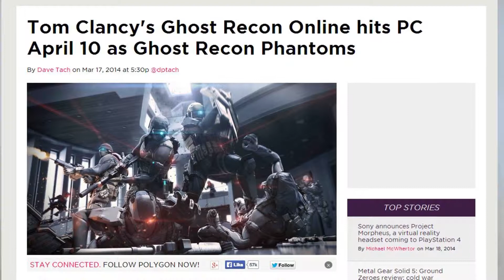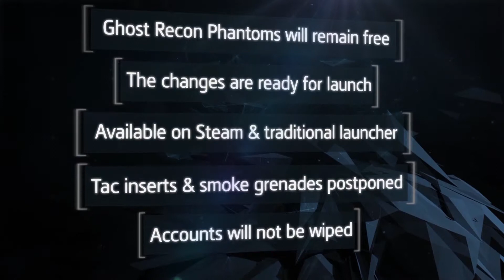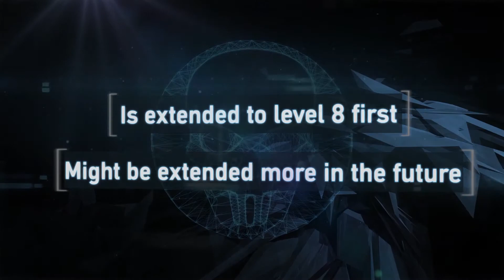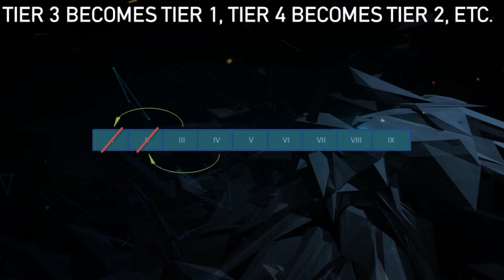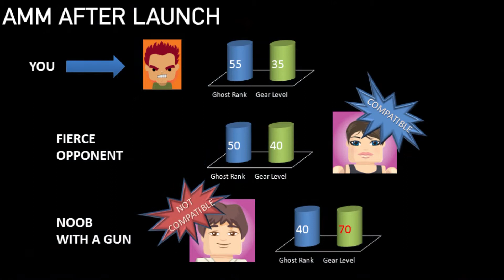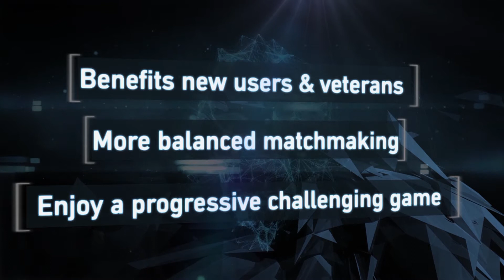TOM CLANCY'S GHOST RECON PHANTOMS | Trailer [HD]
TOM CLANCY'S GHOST RECON PHANTOMS (deutscher Trailer / Trailer deutsch german HD)
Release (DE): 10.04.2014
Plattformen: PC
Genre: Action, 3rd-Person-Shooter
Publisher: Ubisoft

Ghost Recon Online heißt jetzt Ghost Recon Phantoms, sonst ändert sich nicht viel. Nach wie vor ist der Titel ein teambasierter Free2Play-Mehrspieler-Shooter. Das Spiel bietet die drei Klassen Assault, Recon und Specialist, die ihre individuellen Waffen und Spezialfähigkeiten besitzen. Mit Hilfe von Ingame-Points lassen sich die Charaktere mit weiteren Waffen, Klamotten und anderen Verbesserungen ausstatten. Das Spiel unterstützt Online-Feuergefechte mit bis zu 16 Spielern. Gespielt wird auf bislang drei Maps Maps, die jeweils auf einen bestimmten Spielmodus ausgelegt sind, unter anderem das Erobern von Kontrollpunkten. Weitere Karten und Spielmodi sollen folgen.

(Ubisoft)

"tom clancy's ghost recon phantoms" tom clancy's ghost recon phantoms  trailer deutsch german deutscher "trailer german" "trailer deutsch" "deutscher trailer" games "lets play" "let's play" gameplay tutorial

DANKE! ^^